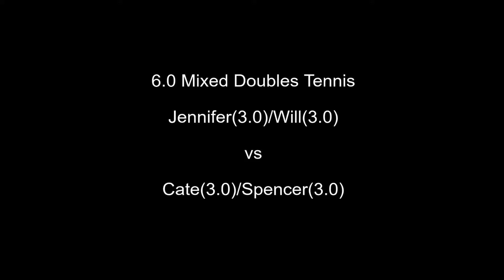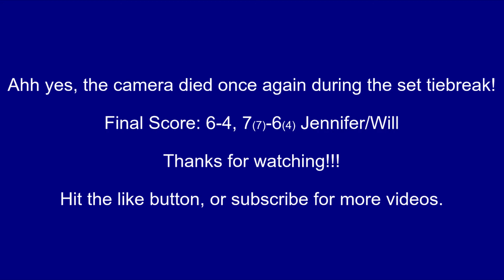NTRP 3.0 - 6.0 Mixed Doubles Tennis Match 1/21/19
6.0 Mixed Doubles Tennis Match between Jennifer(3.0)/Will(3.0/me) vs Cate(3.0)/Spencer(3.0)

Final Score: 6-4, 7-6 Jennifer/Will

Location: Burns Park Tennis Center, North Little Rock, Arkansas

Camera: Yi 4K Action Camera recording at 2.7K @ 60fps

Mount: QM-1 Tennis Camera Mount